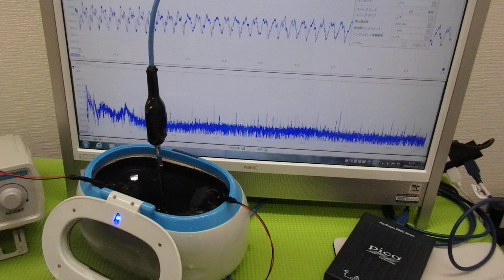超音波と表面弾性波（オリジナル超音波システムの開発技術） ultrasonic-labo